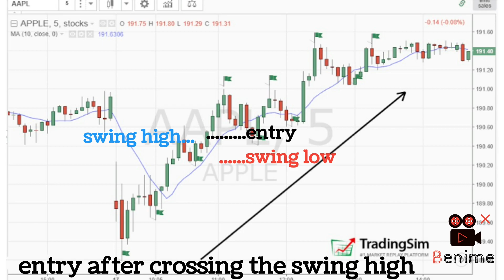Stop Loss लगाने का सही तरीका? | Stop Loss कहां और कैसे लगाते है? | Bank Nifty Option Stop Loss😱🤑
Is video mein, hum aapko bataayenge ki stop loss kaise lagaaya jaata hai. Hum aapko stop loss lagaane ke sahi tarike ke baare mein bhi batayenge. Hum bank nifty option stop loss ke baare mein bhi baat karenge.

Is video mein, hum aapko stop loss lagaane ke baare mein nishchit roop se yeh jaankaari denge:

Stop loss kya hai?, Stop loss kaise lagaaya jaata hai?, Stop loss lagaane ke sahi tareeke, Bank nifty option stop loss

Yeh video stock market mein naye logon ke liye ekdum sahi hai. Yeh un logon ke liye bhi upyogi hai jo stop loss lagaane ke baare mein adhik jaanna chaahte hain.

How to place stop loss order in OPTION
How to Place stop loss order in Hindi
How to Place stop loss Order in zerodha
How to Place Stop Loss Order on dhan website
how to Place Stop LOSS Order On zerodha kite
How to Place Stop Loss ORDER In icici